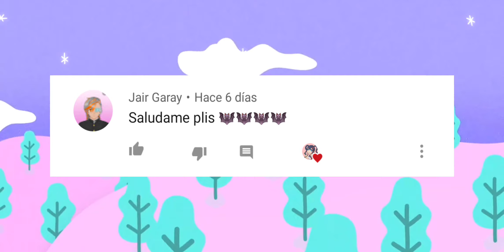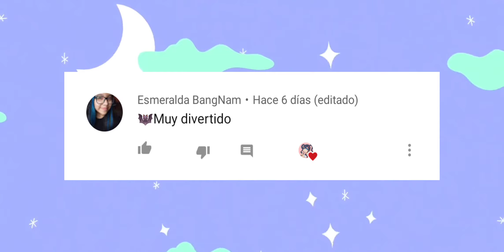NUEVA ACTUALIZACIÓN!!🍂| 1.037.10 | LOS HONGOS ATACAN!!😱 | Sakura School Simulator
Akity!!💕

espero que les haya gustado mucho este vídeo sobre la nueva actualización de Sakura School Simulator 💓
cuéntame qué te pareció a ti está actualización?